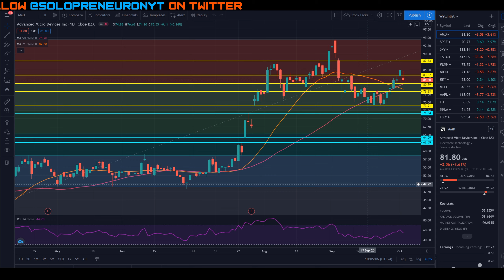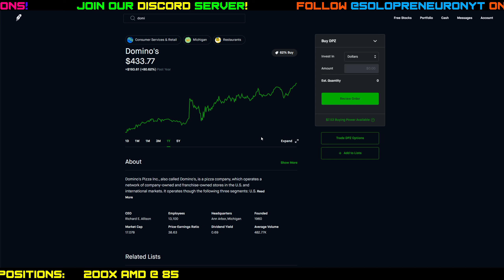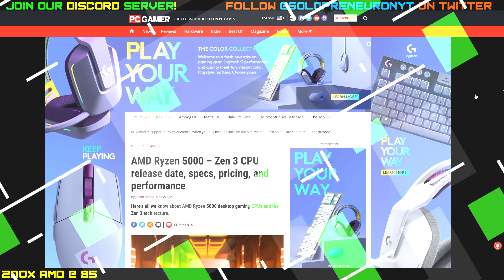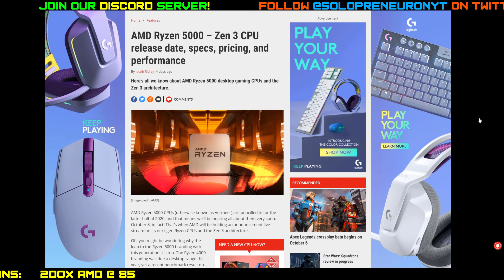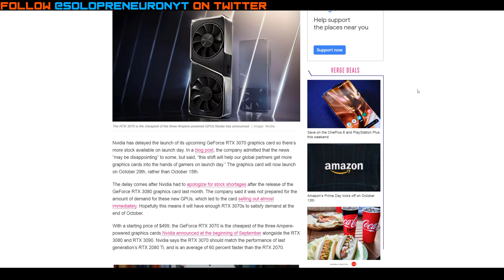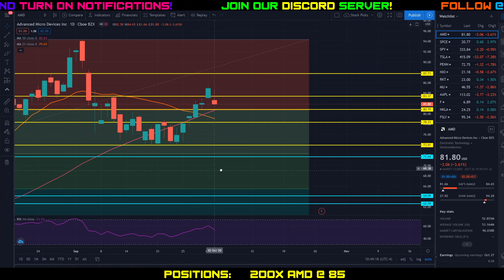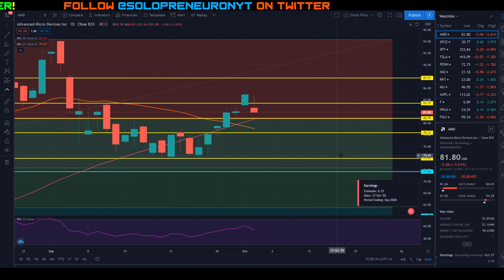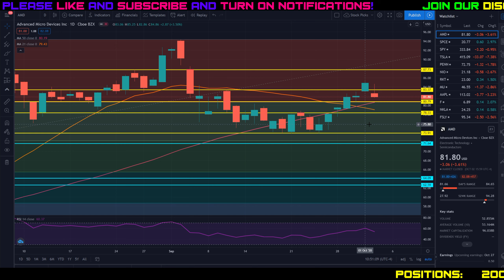Weekly Stock Trading Watch List | Theta Gang | Selling Options with the Wheel Strategy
My weekly stock and options trade ideas! I take a look at Domino's Pizza (DPZ) earnings this week and also discuss AMD, INTC, and NVDA stock

Stock market stocks and options trading videos for beginners using Theta Gang strategies like the Wheel options strategy. Step by step investing tutorials explained!

In this video I'm going to be discussing DPZ, INTC, NVDA, and AMD stocks and options and how I do technical analysis for beginners. I will show my trade ideas and weekly watch list. I will explain how to do due diligence when picking a stock to buy or trade today. There are many different stocks and options strategies to trade. You can trade stocks and options using many brokers such as Robinhood, WeBull, M1 Finance, Thinkorswim from TD Ameritrade, TastyTrade from TastyWorks, Charles Schwab, Fidelity, Interactive Brokers, Questrade, and more!

Stocks and options trading can be a passive income investment where you can make money while you sleep. The best passive income investments are those that keep paying you for a little effort upfront. There is a reason millionaires have multiple streams of income with stock market investing being one of them. Passive income allows you to achieve financial independence and retire early (FIRE). Options trading allows you to generate daily, weekly, monthly cash flow as opposed to a long-term buy and hold strategy. This is not to say buying and holding is a bad strategy, just that there are other ways to invest in the stock market. Theta Gang options strategies include cash-secured puts, covered calls, iron condors, spreads, and much more! My videos will use Robinhood to discuss stocks/ETF's and explain my thoughts for all levels of traders from beginners to experts. My videos are meant to start as a beginner tutorial with stocks and options explained step-by-step. Nothing I say is financial advice and I do not want anyone to copy my trades.

Some Investing Books I Recommend Reading:
Options as a Strategic Investment
Rule #1: The Simple Strategy for Successful Investing in Only 15 Minutes a Week!